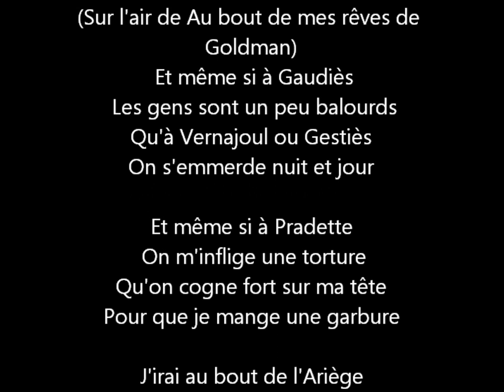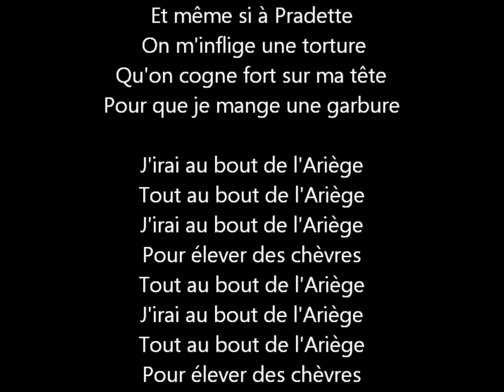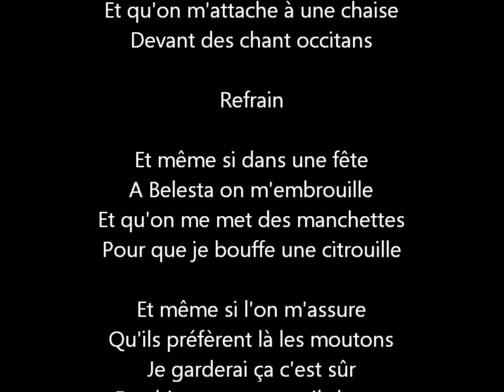Au bout de l'ariège - Parolix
Une parodie de "au bout de mes rêves" de Goldman et je n'ai rien contre les ariègeois =p